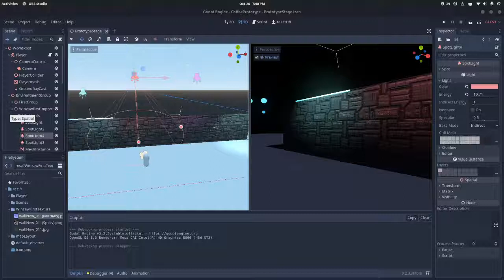Hand drawn normal map test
I'm testing out hand drawn normal maps for my next metroidvania game. The working title is called "The Lost Coffee".